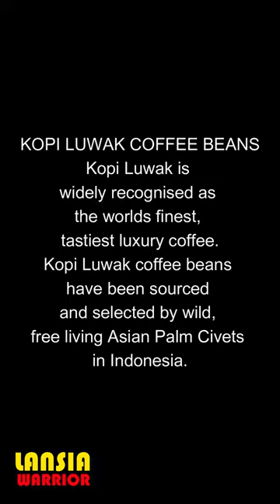COFFEE LUWAK INDONESIA